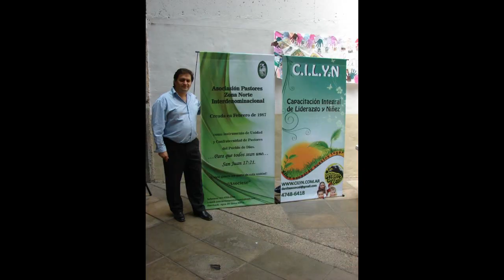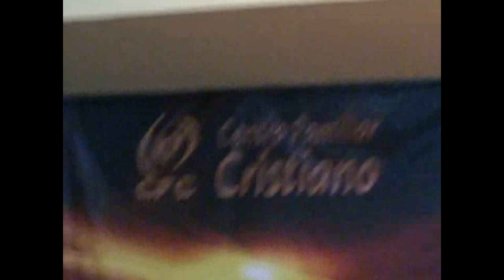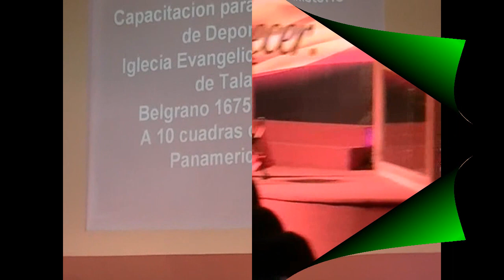Teatro de titeres Jesus es tu amigo 119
pensa en pequeño , Dios tiene en tiempos que el considera son los justos , si este es el tiempo de pensar con un pequeño parea hacer grandes cosas para Dios, el teatro de titeres esta junto a : pensa en pequeño